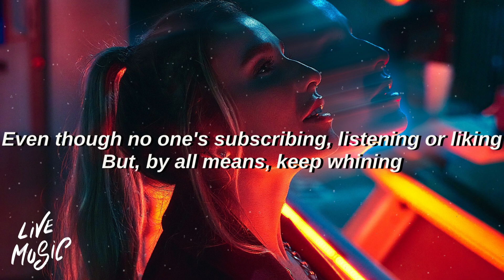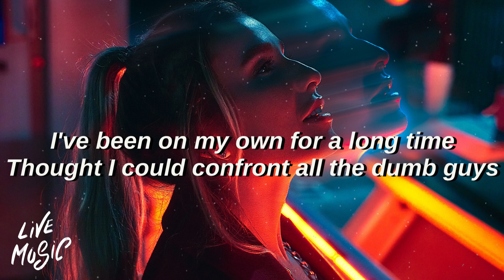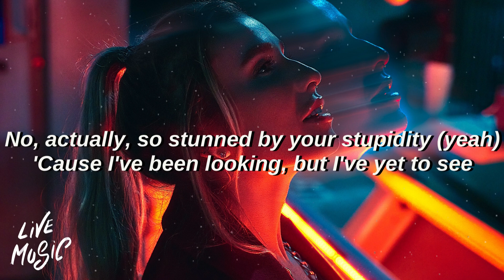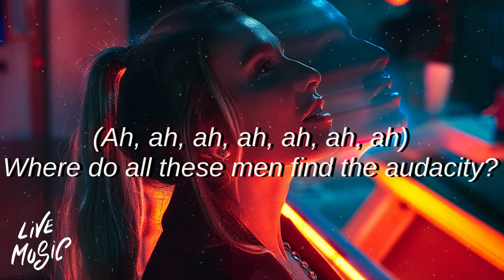The AUDACITY - Emlyn (Lyrics)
- Image: Unsplash